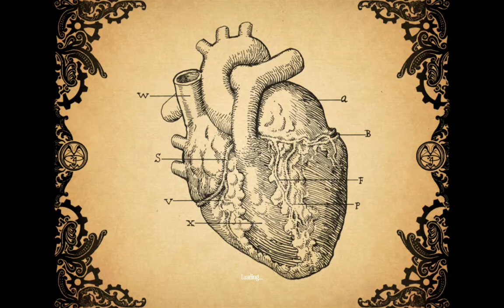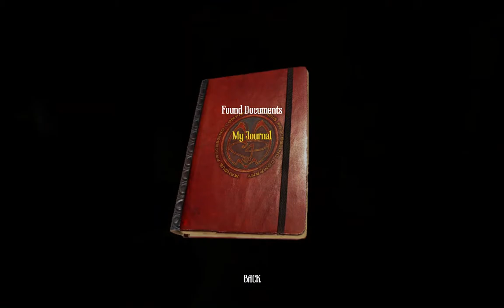Weekend Livestream - Amnesia: A Machine For Pigs Part 12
We're back with more Weekend Livestream and we're continuing Amnesia: A Machine For Pigs! I'm still finding the atmosphere to be incredible and I'm so intrigued with the story! Things have really taken a turn for the worse and they're getting so much more insane!

Other Links!